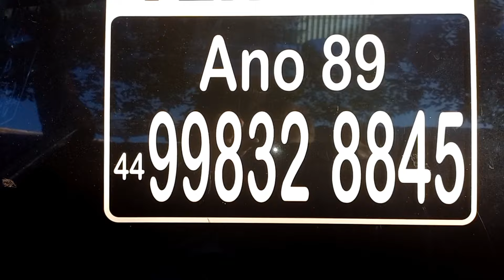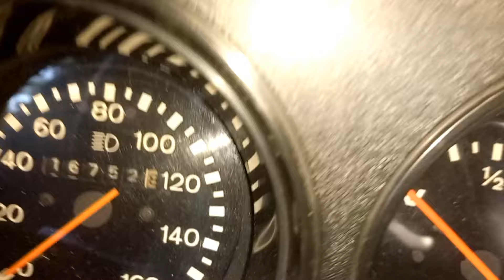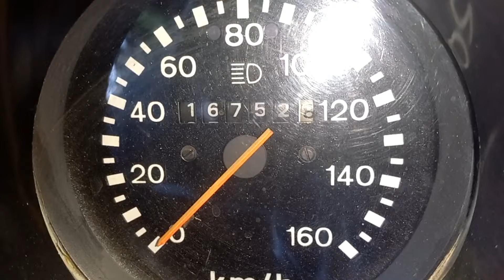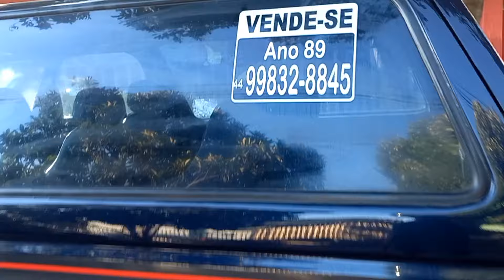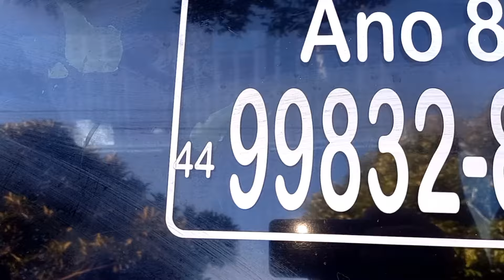essa também já foi vendida 🙏🙏🙏🙏🙏